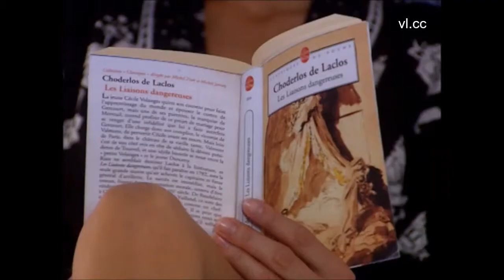025 Anne & Paul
This is part 025 of the Anne and Paul storyline, which aired on German television between 2006 and 2007. It will cover all of the love story between Anne Siebert (played by Tabea Heynig) and Paul Brandner (played by Tobias Schönenberg). A new clip will be uploaded each Thursday. German closed captions and English translations are provided as subtitles.